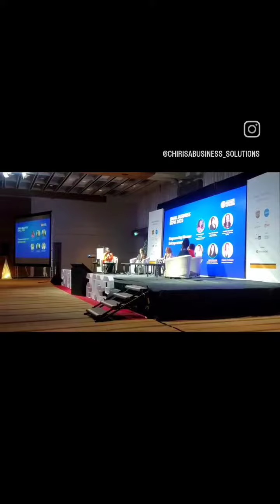Chirisa Business Solutions- Audio Visual Rental Services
Speaker Rental services
Conference Audio Visual Services
Projector Rental services
Microphone Rental services

Service  areas in Ontario: Toronto,Mississauga, Brampton, Vaughan,Richmond Hill, Markham, Mississauga and more